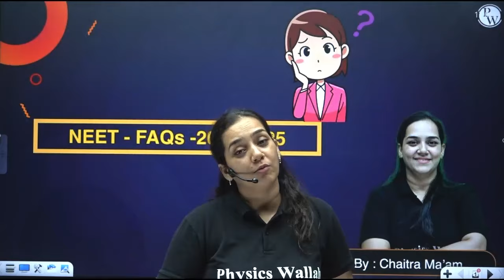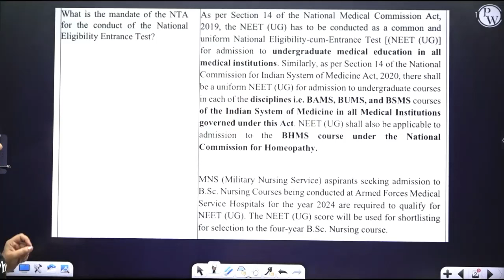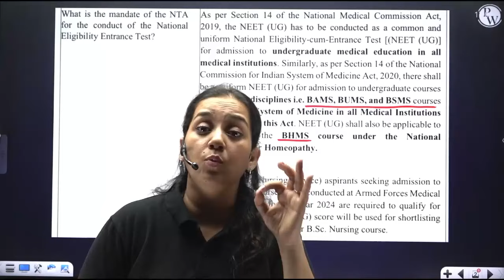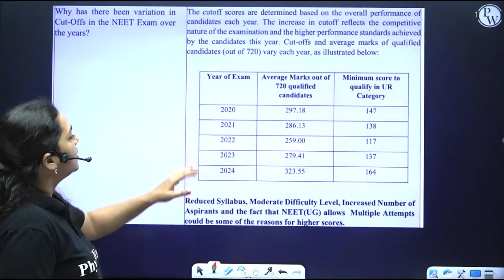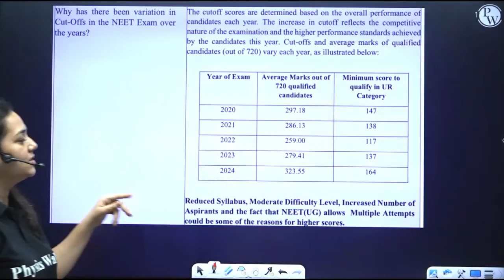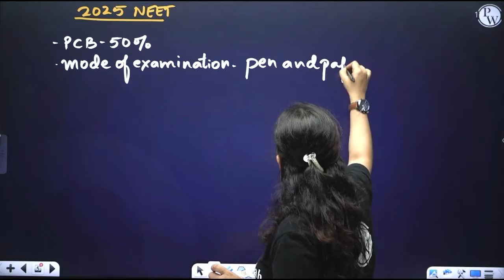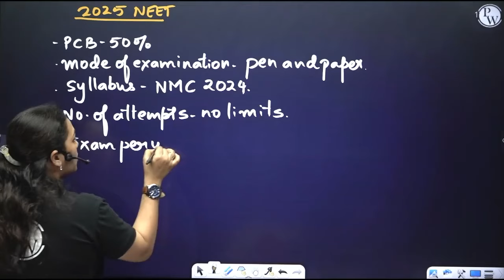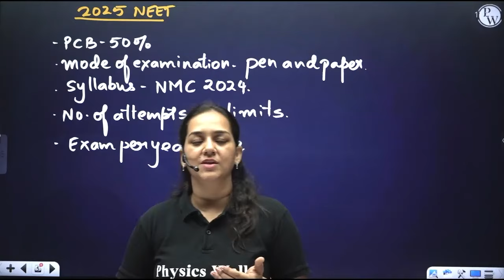NEET Counselling FAQs: Your Questions Answered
🎯Click Here To Enroll in the Lakshya KCET 2025 For Class 12th & Get Access to Class Notes & Other things
🏹 Click Here To Enroll in the Arjuna KCET 2025 For Class 11th & Get Access to Class Notes & Other things
🎯 Click Here To Enroll in the Abhiyaan Kannada 2.0 For Class 11th & Get Access to Class Notes & Other things
Get all your NEET Counselling FAQs answered in this video! From seat allotment to eligibility criteria, we cover everything you need to know for a successful NEET Counselling process.
🔗 Complete Strategies For PUC 1 & PUC 2